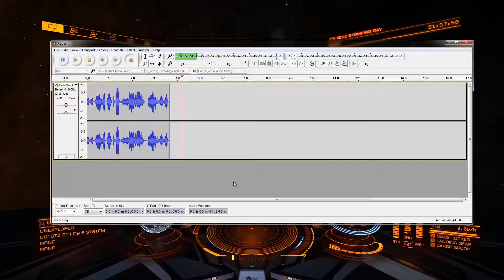AXI Hydra Assault Wave 2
14:05 Start of battle